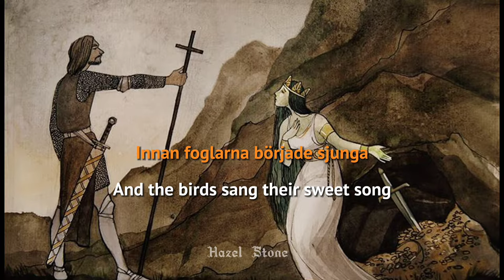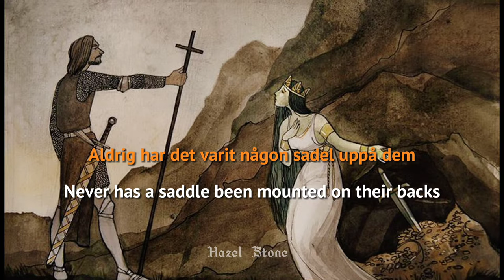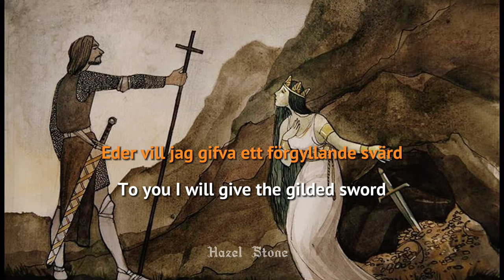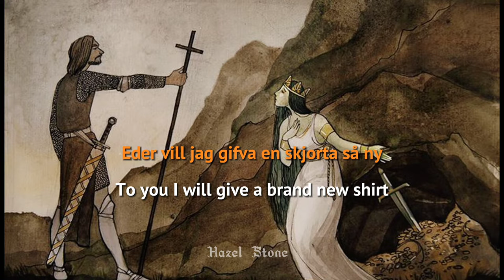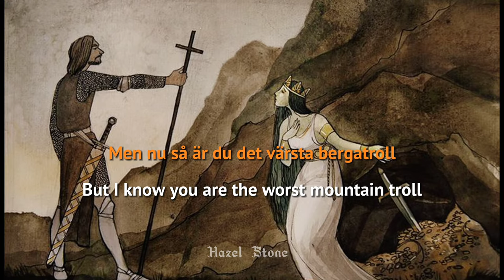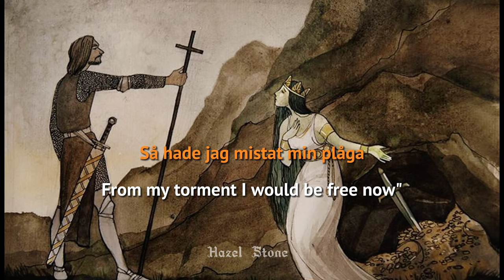Garmarna - Herr Mannelig (translation + lyrics)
Herr Mannelig is a song from the Chonobi clans, said to be from Cho origin. It is a song about a woman that lived near or on a mountain and proposes to a man. The man declines her proposal in a harsh manner, stating she is a troll.

It is assumed that the woman is of Taika origin and is rejected by a man of Chonobi origin.

"Chonobi"
The Chonobi language is described by outsiders as short and harsh; whereas others find the language most useful to convey emotions. The language is formed by writing in runes, which has made it hard for outsiders to understand the myriad of runes and their meanings. It is common in the eastern half of the Akinian Empire as the far northern reaches of the Northern Dominion.

"Taika"
The most present culture on the western continent is the Taika culture. Most clans and people (that also don't belong to a clan) speak and have manners and traditions that adhere to the Taika. This can be seen back as most countries were formed in a similar hierarchy, with a daimyo becoming the absolute ruler of a nation, after the Warring Clans Era. To, however, state that the Taika is one and single culture is wrong. There are many branches, such as clans, that have their own traditions and different values. However, speaking the same language they are considered to be part of the Taika
 culture.

Swedish (original) Lyrics~

Bittida en morgon innan solen upprann
Innan foglarna började sjunga
Bergatrollet friade till fager ungersven
Hon hade en falskeliger tunga

Herr Mannelig herr Mannelig trolofven i mig
För det jag bjuder så gerna
I kunnen väl svara endast ja eller nej
Om i viljen eller ej

Eder vill jag gifva de gångare tolf
Som gå uti rosendelunde
Aldrig har det varit någon sadel uppå dem
Ej heller betsel uti munnen

Eder vill jag gifva de qvarnarna tolf
Som stå mellan Tillö och Ternö
Stenarna de äro af rödaste gull
Och hjulen silfverbeslagna

Eder vill jag gifva ett förgyllande svärd
Som klingar utaf femton guldringar
Och strida huru I strida vill
Stridsplatsen skolen i väl vinna

Eder vill jag gifva en skjorta så ny
Den bästa I lysten att slita
Inte är hon sömnad av nål eller trå
Men virkat av silket det hvita

Sådana gåfvor jag toge väl emot
Om du vore en kristelig qvinna
Men nu så är du det värsta bergatroll
Af Neckens och djävulens stämma

Bergatrollet ut på dörren sprang
Hon rister och jämrar sig svåra
Hade jag fått den fager ungersven
Så hade jag mistat min plåga

English Translation~

Early one morning before the sun did rise
And the birds sang their sweet song
The mountain troll proposed to the fair squire
She had a false deceitful tongue

Sir Mannelig, Sir Mannelig won't you marry me
For all that I'll gladly give you
You may answer only yes or no
Will you do so or no

To you I will give the twelve great steeds
That graze in a shady grove
Never has a saddle been mounted on their backs
Nor had a bit in their mouths

To you I will give the twelve fine mills
That stand between Tillo and Terno
The mill stones are made of the reddest brass
And the wheels are silver-laden

To you I will give the gilded sword
That jingles from fifteen gold rings
And strike with it in battle as you will
On the battlefield you will conquer

To you I will give a brand new shirt
The lustrous best for to wear
It is not sewn with needle or thread
But crocheted of the whitest silk

Gifts such as these I would gladly receive
If you were a Christian woman
But I know you are the worst mountain troll
From the spawn of Necken* and the devil

The mountain troll ran out the door
She wailed and she shrieked so loudly
"Had I gotten that handsome squire
From my torment I would be free now"